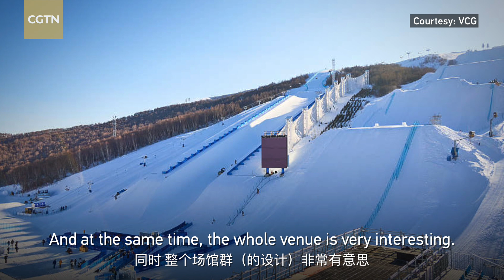Snowboard halfpipe bronze medalist Jan Scherrer: Time to celebrate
Three-time Olympian, 27-year-old Jan Scherrer of Switzerland, is ecstatic about his bronze medal finish at the men's snowboard halfpipe this morning, saying all his hard work has paid off.